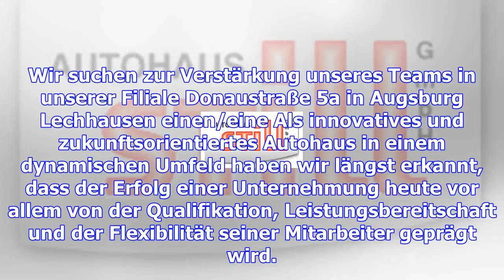Kfz mechatroniker (m/w)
Wir suchen zur Verstärkung unseres Teams in unserer Filiale Donaustraße 5a in Augsburg Lechhausen ei...